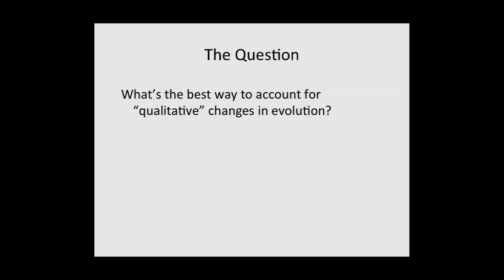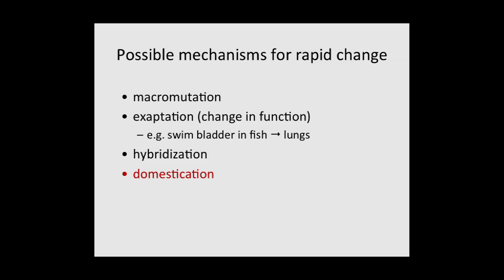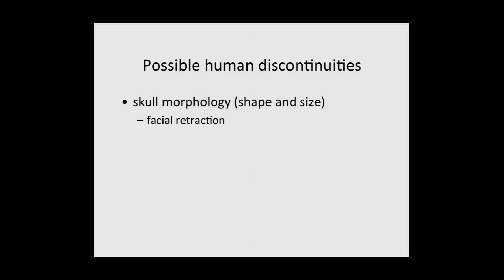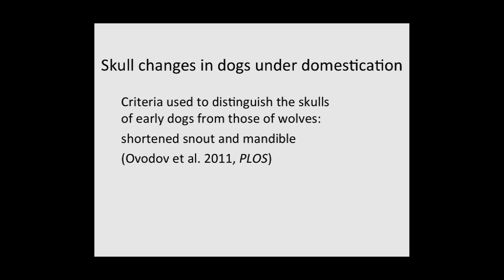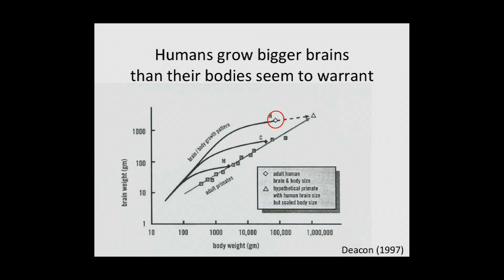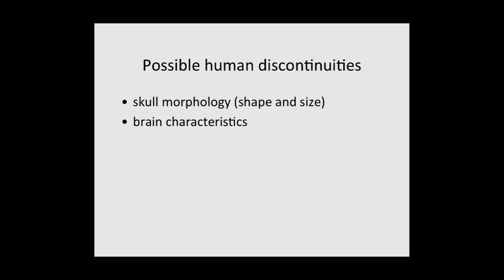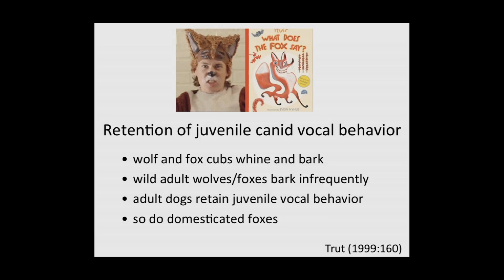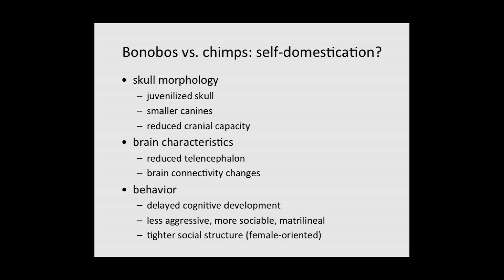CARTA: Domestication and Human Evolution: Introductory Remarks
UC San Diego’s Robert Kluender provides an excellent introductory overview of this symposium which addresses the study of animal domestication, our relationships with domesticated species, and what that might tell us about our own evolution as a species in the more distant past. Recorded on 10/10/2014. Series: "CARTA - Center for Academic Research and Training in Anthropogeny" [Science] [Show ID: 28894]